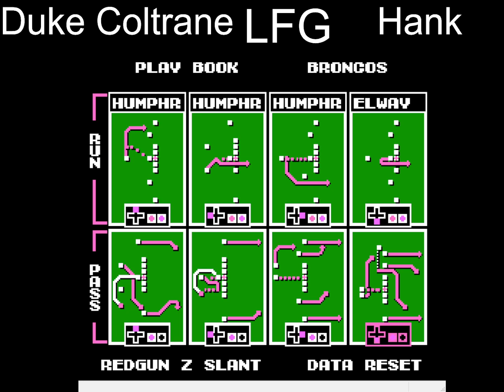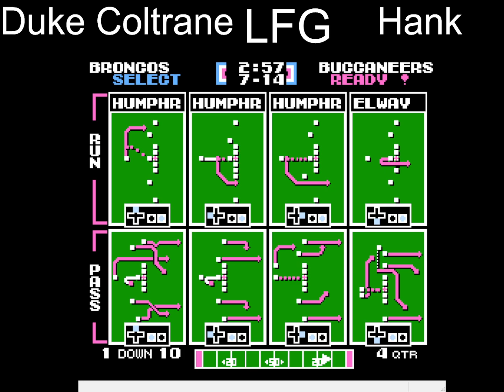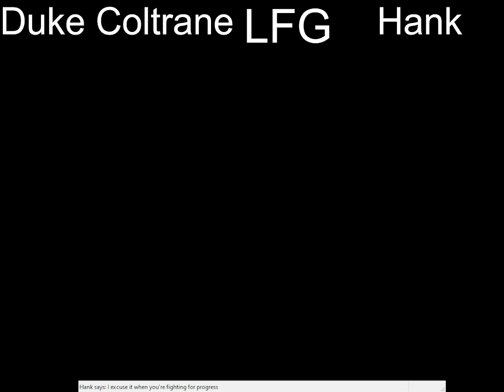1 Vs. Duke Coltrane